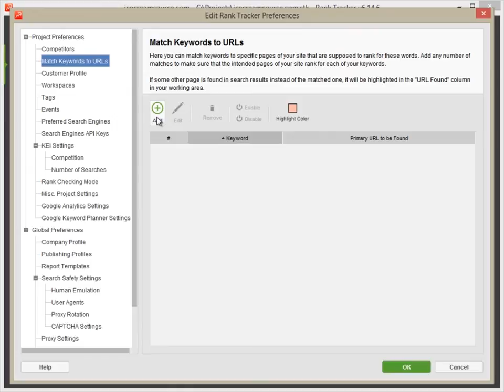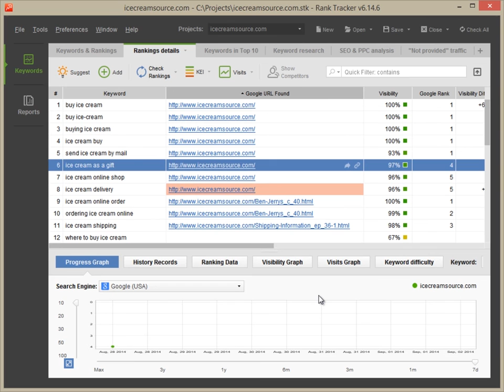Specify Landing Pages for Each of Your Keywords in Rank Tracker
In this video, you'll learn how to specify which pages should rank for each of your target keywords. Whenever a wrong page shows up in search engines, the tool will notify you.